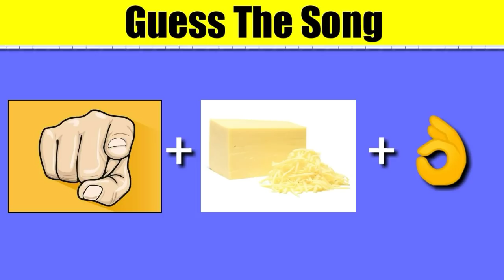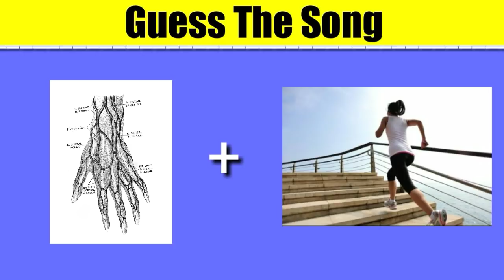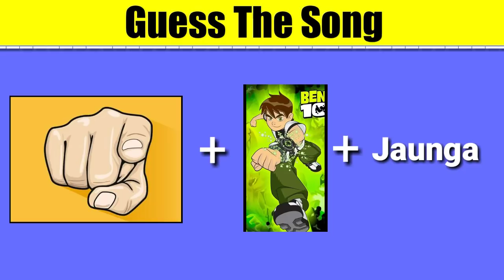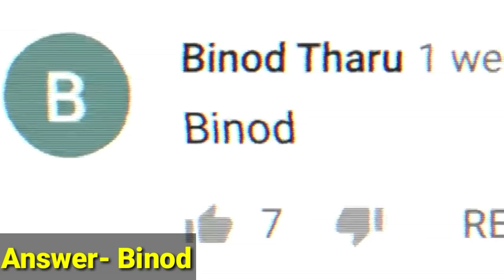Guess The Song By EMOJIS - Bollywood Song Challenges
Video Viral Kardo.

Jai Hind🇮🇳🇮🇳🇮🇳🇮🇳🇮🇳🇮🇳🇮🇳🇮🇳🇮🇳🇮🇳🇮🇳🇮🇳🇮🇳